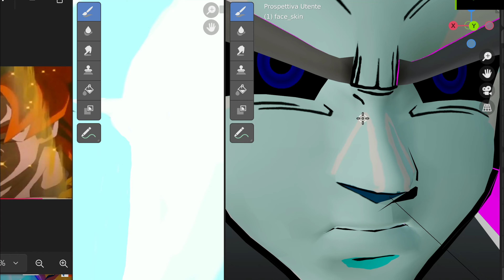GOGETA SUPER SAIYAN 4 (OVERHAUL)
Hello everyone im finally hee showcasing the work made in these last 2 days.
We made some real cool udjustment on this Gogeta. Thought i did my best on the last release of this character, looking at now he looks so outdated, you can see the difference in video. Some real good accuracy at now!
keep one eye!